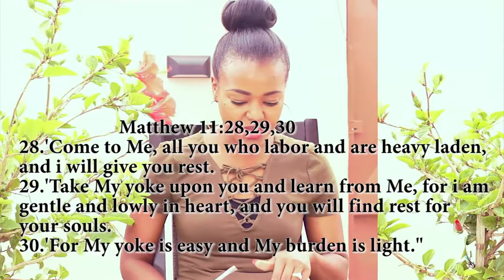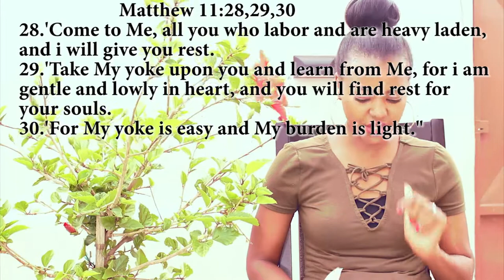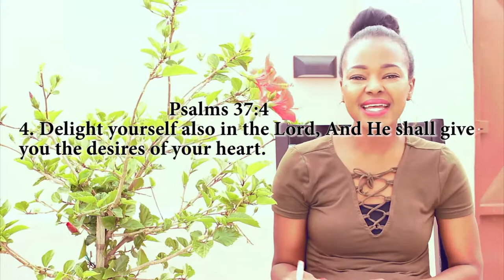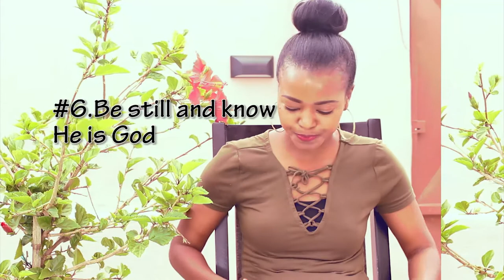MOTIVATIONAL SPEAKER-MRS SAARA VELIKOSHI_THIS IS NOT GOING TO BE MY MARRIAGE( EPISODE 2)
MRS SAARA VELIKOPSHI IS A NAMIBIAN  MOTIVATIONAL SPEAKER SHE  HAS PREPARED  5 EPISODES TO SHARE WITH THE NAMIBIAN AND THE  WORLD.
EPISODE 1_ME AND MY BIG MOUTH
EPISODE 2_THIS IS NOT GOING TO BE MY MARRIAGE
EPISODE 3_WHEN ENVY KNOCK
EPISODE 4_WHO IS DRIVING YOUR LIFE
EPISODE 5_SHOW UP

ALL THIS EPISODE CAN CHANGE YOUR LIFE AND IT MIGHT BE THE LIFE YOU ARE FACING RIGHT NOW .

PLEASE IF YOU WANT MAKE AN APPOINTMENT WITH MRS SAARAVELIKOSHI# do not hesited to contact her.